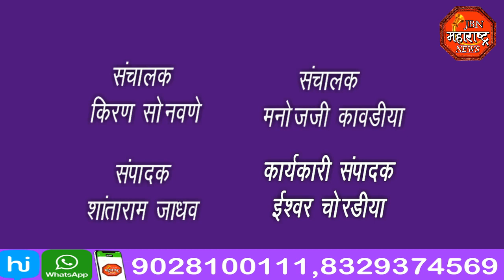jbn maharashtra news jalgaon